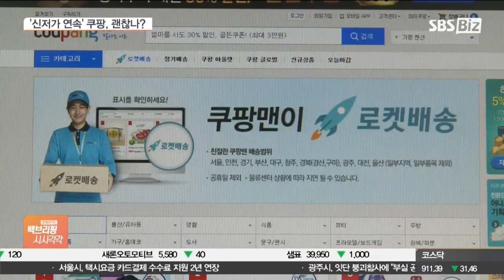쿠팡 반토막 넘어 ‘20달러’도 붕괴…역대급 적자 전망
[앵커]

화려하게 뉴욕증시에 입성했던 쿠팡의 최근 주가 하락세가 예사롭지 않습니다.

상장 당시 주가의 반토막을 넘어 지지선인 20달러도 무너졌는데요.

문제는 실적 전망도 암울합니다.

엄하은 기자 연결합니다.

쿠팡의 주가가 올해 들어 급격히 더 빠지네요?

[기자]

네, 쿠팡은 미국 현지시간으로 지난 21일 18달러 선에서 장을 마감했습니다.